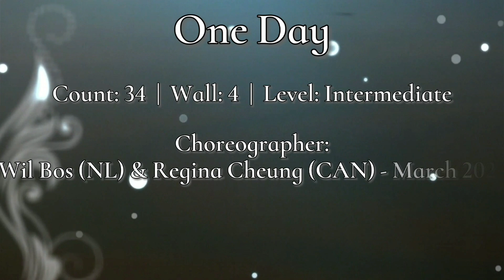One Day Linedance ( Dance & Walk Through )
Level: Intermediate

Choreo: Wil Bos (NL) & Regina Cheung (CAN) - March 2021

Info : Intro 8 counts

Demo by Evonne Ng and students ( May 2021)